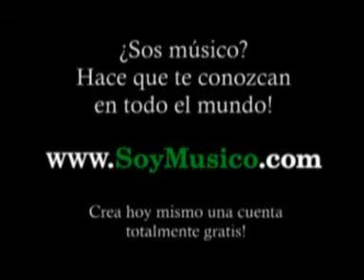2do programa de Septiembre - Bloque 2 parte 2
Vamos Tango - Fernando Rodas canta "Sera una noche" y "Sin Lagrimas"